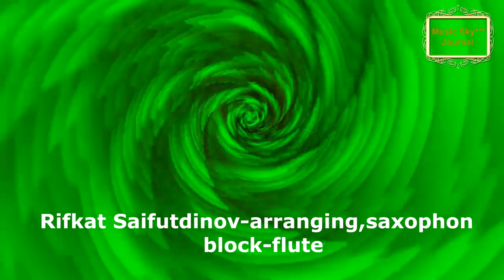El condor pasa Рифкат сайфутдинов Музыкальный журнал RifkatXband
RifkatXband это псевдоним автора. Автор и исполнитель Рифкат Сайфутдинов
Моя аранжировка популярной пьесы "Полёт кондора".Саксофон, блок-флейта.Запись 2018-го года.Теплоход "Александр Пушкин".Корабельные концерты
Это авторский оригинальный контент, правообладателем которого я являюсь, зарегистрирован в РАО, членом которого я являюсь с 1976-го года в качестве композитора
Рифкат Сайфутдинов,  саксофон,  музыка, музыка для души,
Оптимизация:
peru, leo rojas, condor,
4) el cóndor pasa,
el condor pasa,
el condor pasa (if i could),
el condor pasa (if i could) перевод,
el condor pasa 1 hour,
el condor pasa 100 años,
el condor pasa 12 band, magazine, w magazine, wmag, meditation music,
study music,
soothing relaxation,
music 004 psu, forbes чей журнал,
maxim журнал,